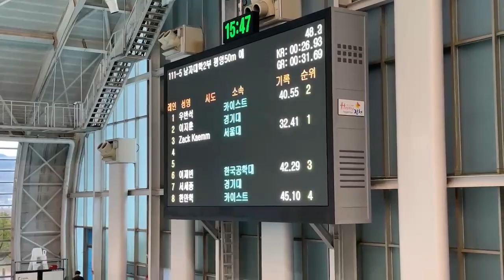[2023 대수영] 한만혁 평영 50m 예선